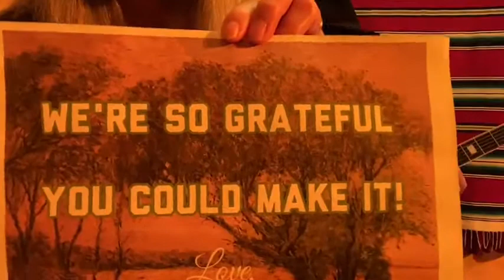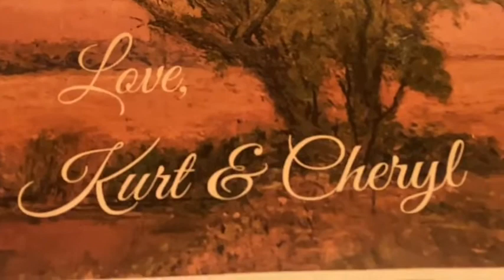Nine Mile Swamp w/Kurt Henry & Cheryl Lambert—November 7, 2021 Live Facebook Show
Featuring songs from our CD Flaming June

“The Hammer and the Cross”
“Startin’ Line”
“Tether of Life”
Poem: “Incantation” Czeslaw Milosz (translated by Robert Pinsky and Czeslaw Milosz)
“No One Man”
“Same Jack”
“I Like the Light”
“Over the Mountain”
“River of Stars”